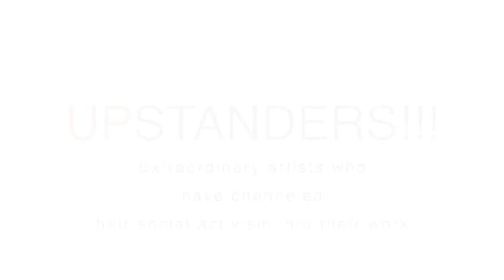UPSTANDER ~ Luba Lukova